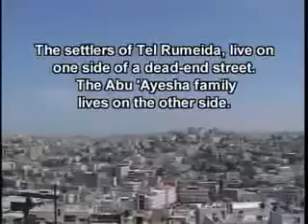Israeli settlers in Hebron West Bank terrorizing Palestinian women and children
oiu